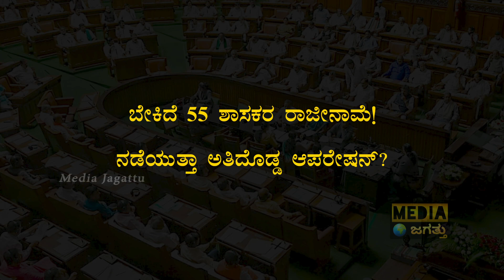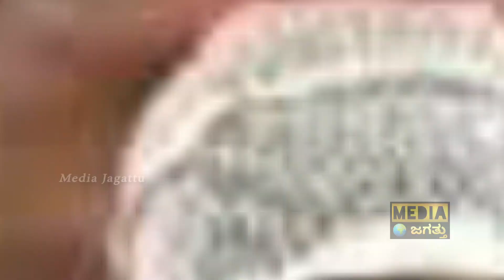DK ಮತ್ತೆ ಜೈಲಿಗಾ?| Karnataka Congress Govt will fall says HD Kumaraswamy | Siddaramaiah,DK Shivakumar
DK ಮತ್ತೆ ಜೈಲಿಗಾ?| Karnataka Congress Govt will fall says HD Kumaraswamy | Siddaramaiah,DK Shivakumar | Media Jagattu